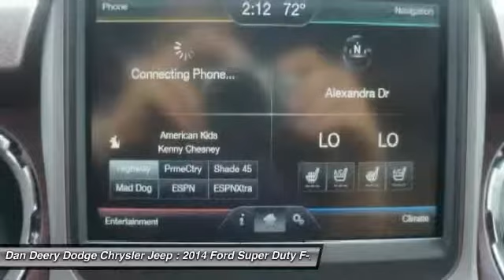2014 Ford Super Duty F-250 SRW Waterloo Iowa J11295A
2014 Ford Super Duty F-250 SRW King Ranch - $48500

There is no better time than now to buy this handsome-looking 2014 Ford F-250SD. You just simply can't beat a Ford product. It is nicely equipped with features such as F-250 SuperDuty King Ranch, 4D Crew Cab, 4WD, LOCAL TRADE, and You Want More... You Get More !!. Call Dustin Deery for details !